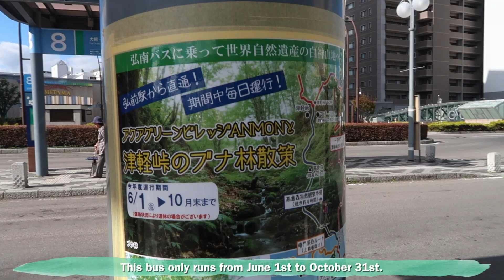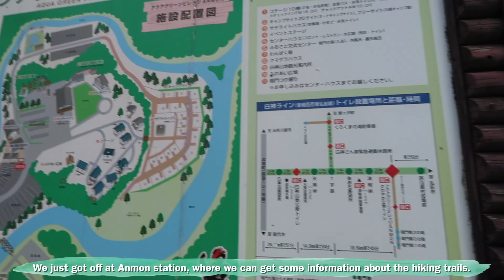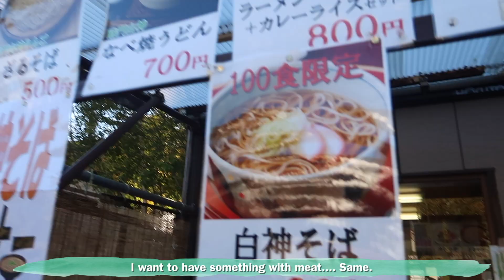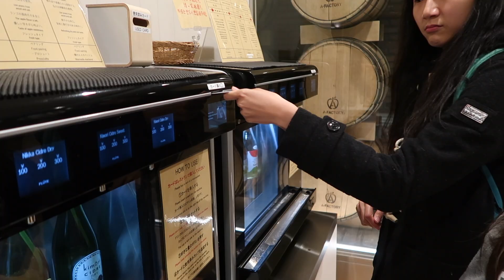VLOG#28 : The UNESCO World Heritage Site - Shirakami-Sanji 青森的世界遺產—白神山地簡易散策步道【Eng Sub】| NICO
在東北的第五日，我們排除萬難終於來到了白神山地，遊歷被列入世界遺產的行山徑，在暗門之湯浸浴。然後到了青森市的蘋果廠購物和品酒。

The 5th day in Tohoku, we finally arrived at Shirakami-Sanji and hike the UNESCO World Heritage Trail. After that, we enjoyed a bath at Anmon Village and went back to Aomori city. A-Factory is the place to be if you love everything made by Apple!

追蹤我的：Follow Me On